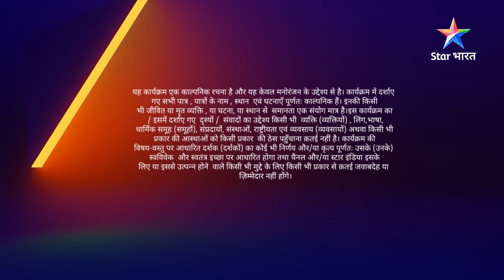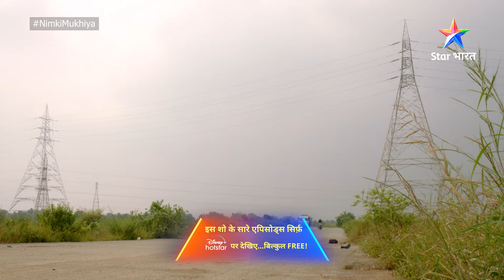FULL EPISODE 37 | Nimki Mukhiya | Abhimanyu ko lagi chot | निमकी मुखिया